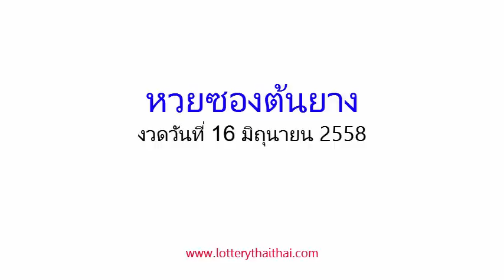เลขเด็ดงวดนี้ หวยซองต้นยาง 16/06/58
หวยเด็ด เลขเด็ดงวดนี้ หวยซองต้นยาง งวดวันที่ 16 มิถุนายน 2558